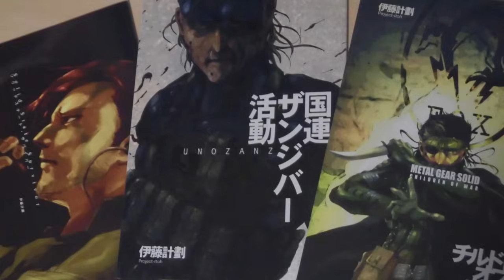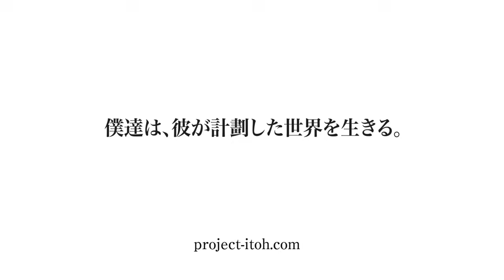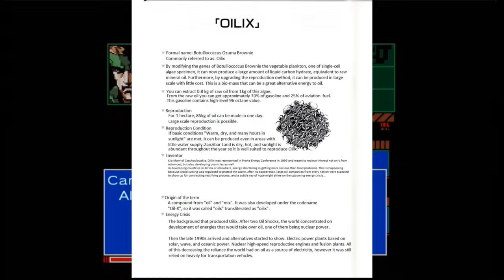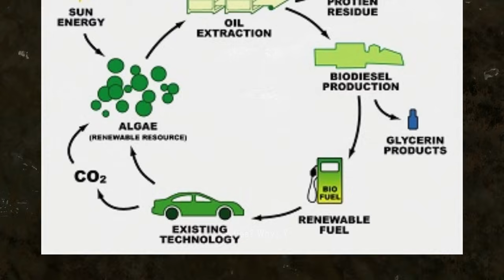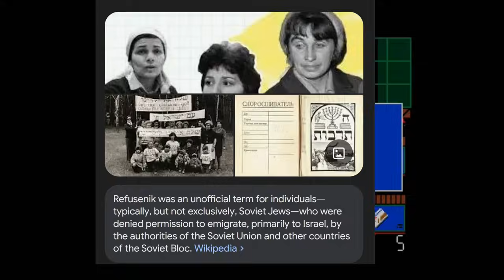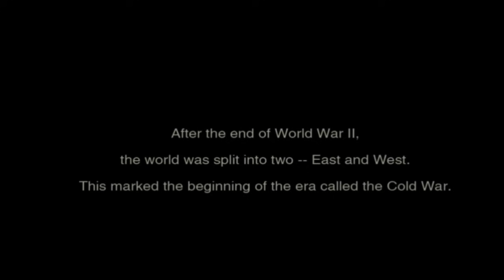The Zanzibar Incident: A Metal Gear Solid History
In this video, we dive deep into one of Metal Gear's most iconic yet lesser-known storylines: the Zanzibar Land Disturbance. Taking place in the year 1999, this conflict marked an intense chapter in Solid Snake's life, pitting him against his mentor-turned-nemesis, Big Boss, and the deadly Metal Gear D. Join me as we explore the mission, Operation Intrude F014, where Snake faces off with old allies, powerful enemies, and even his own complex past, leading to a climactic showdown that redefined his legacy. Whether you're a veteran of the series or just discovering the Metal Gear universe, this piece of lore is essential to understanding the true impact of Solid Snake's journey